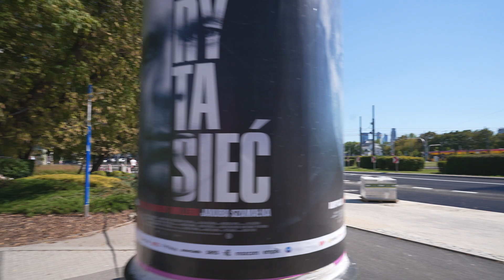Poland, Warsaw, tram 17 ride from Ks. Popiełuszki to Rondo Radoslawa + walk to Stołeczne C. Sportu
tram 0:16

August 2023